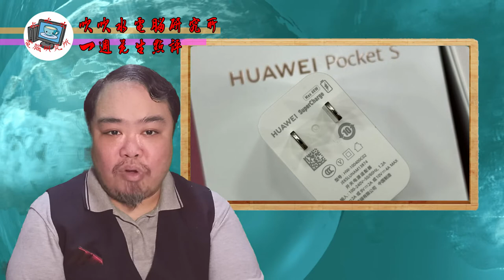20221122 一週花生點評 EP.17 [吹吹水電腦研究所] [廣東話] [老詹]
今集內容︰
卡塔爾世界盃設逾 2 萬個監控鏡頭
國內 Tesla 再傳失控事件
TP-Link 全球首發 WI-Fi 7 產品
中興啟動 6G 關鍵技術研究
首款國產顯示卡開賣
Seagate 發表新世代硬碟
任天堂公布 10 大最暢銷 Switch 遊戲